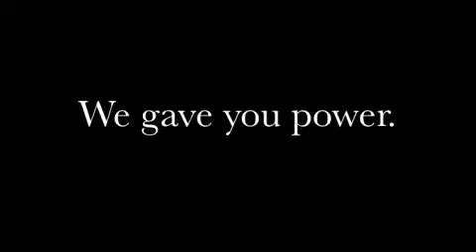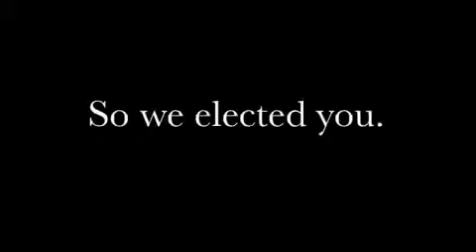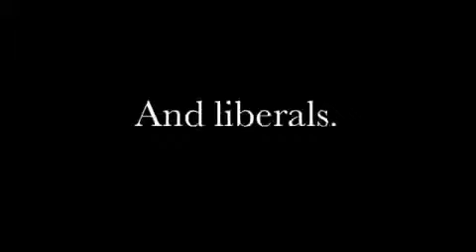America+Rising+Part1+One+Nation+Under+God.mp4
America Rising,One Nation Under God